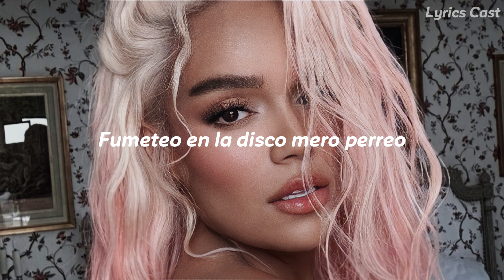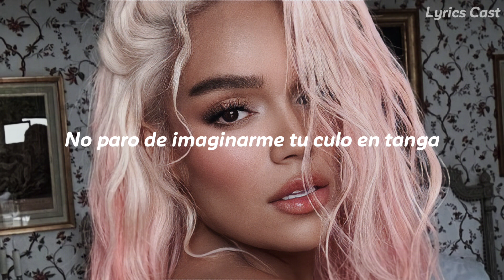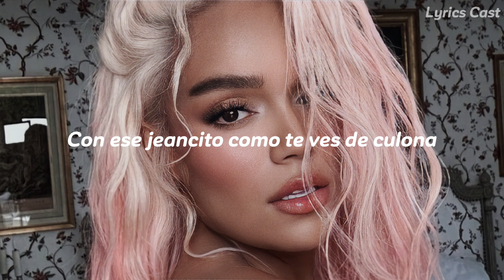KAROL G, Peso Pluma - Qlona [Letra]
Solita
Estás provocándome,
Aunque lo haces sin querer,
Ya por tí pregunté

De besarte,
Te vi en una foto y te imaginé
Sin ropa
Te mentiría si no estoy loca
Por verte,
De besarte,
Sin ropa
Te mentiría si no estoy loco
Por darte,

Mojaita'